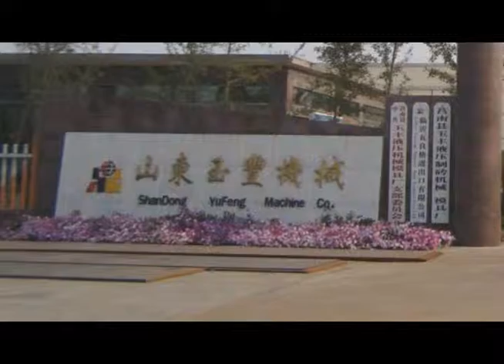curbstone making machine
Yufeng machine is a professional manufacture engaged in the design and sales of all kinds of hydraulic curbstone making machine equipment.